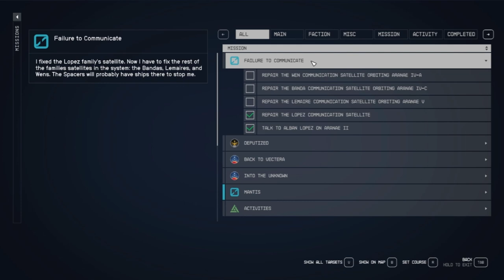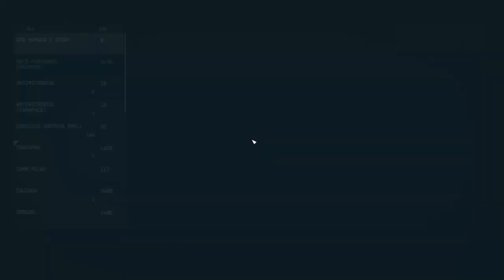Starfield - Ep 7 - Gameplay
Guidelines:
Channel Rules:
1. Be kind, civil, considerate & respectful to all.
2. English/Afrikaans only in chats.
3. No spamming, copy paste or constant back seating.
4. Read the title, description & review thumbnail for details.